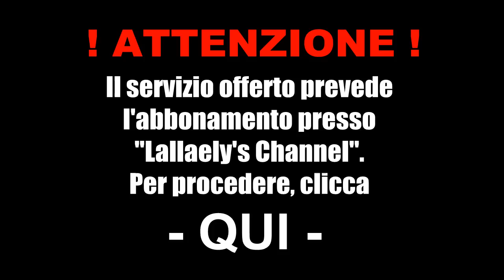Vademecum del Buon Youtuber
Video Bonus per i 50 iscritti :D (...continua...)

Ovviamente si tratta di una cosa fatta tanto per sorridere xD non che io sia realmente una Youtuber che ha sfondato, deheh! *trollface*